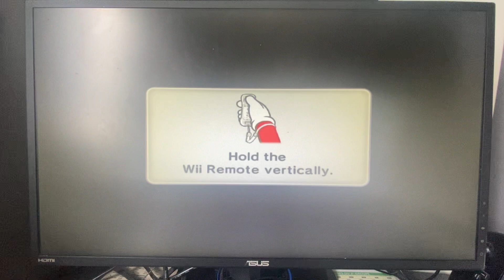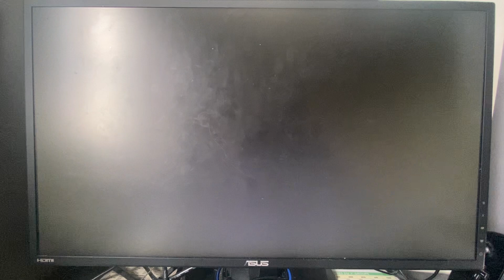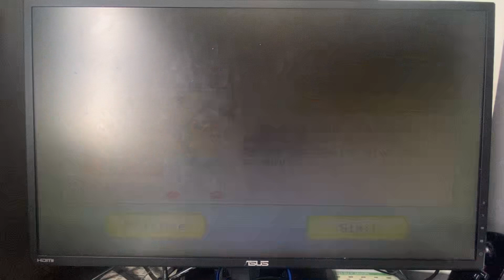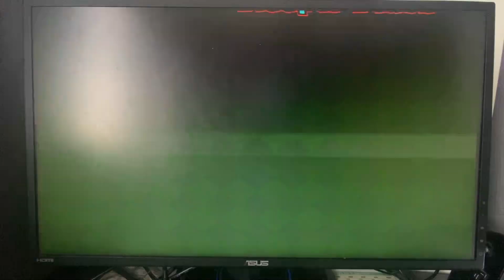Mario Party 9 Blooper Beach